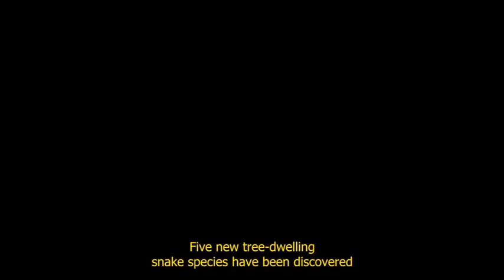Newly-named species of tree-dwelling snakes threatened by mining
Five new tree-dwelling snake species were discovered in the jungles of Ecuador, Colombia, and Panama. Conservationists Leonardo DiCaprio, Brian Sheth, Re:wild, and Nature and Culture International chose the names for three of them in honor of loved ones while raising awareness about the issue of rainforest destruction at the hands of open-pit mining operations. The research was conducted by Ecuadorian biologist Alejandro Arteaga and Panamanian biologist Abel Batista.

In this video: A short video presenting the discovery of five new snail-eating snakes.

Video Credit: Alejandro Arteaga